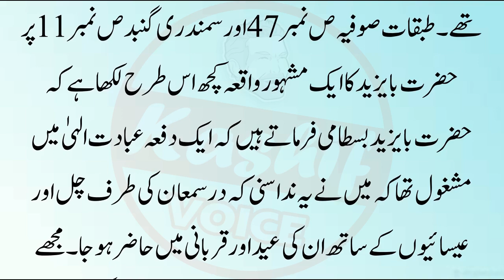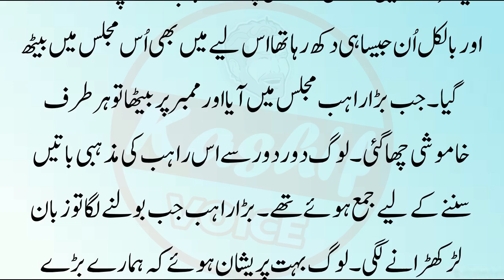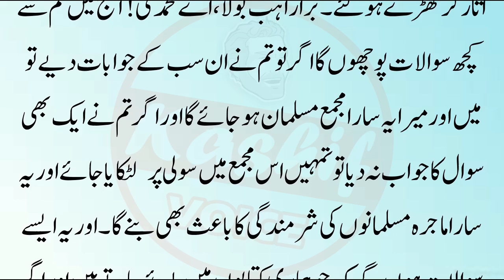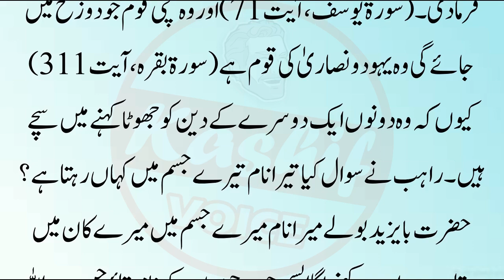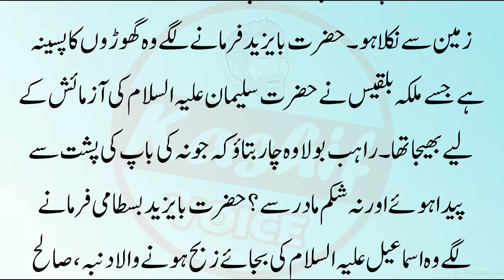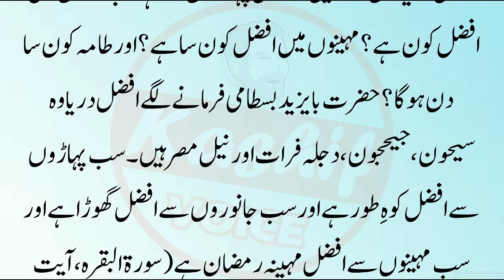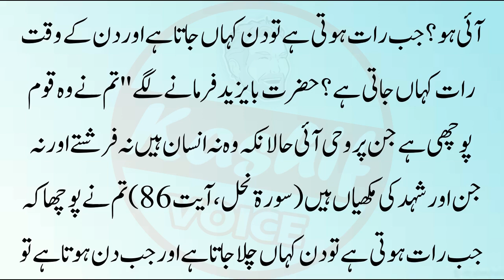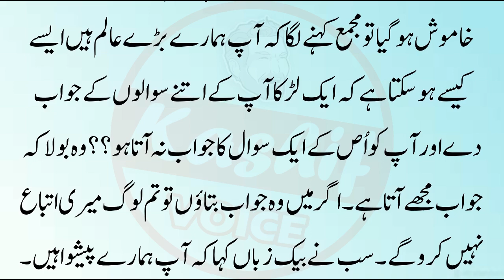Hazrat Ba Yazeed Bastami Ka Waqia ॥ hazrat bayazid bastami ॥ Islamic Story || Moral Story in Ur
Hazrat Ba Yazeed Bastami Ka Waqia ॥ hazrat bayazid bastami ॥ Islamic Story || Moral Story in Urdu

Label : Kashif Voice
Editor : M.Ali